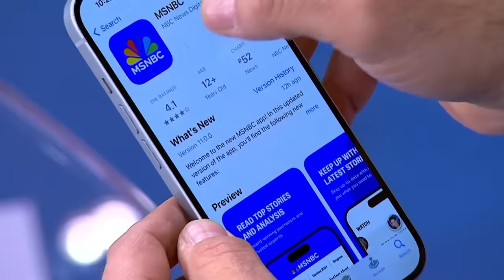Raf Sanchez: Netanyahu is ‘signaling his fury’ over U.N. resolution by canceling top officials’ trip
Israeli Prime Minister Benjamin Netanyahu has canceled an Israeli delegation’s trip to Washington after the U.S. refused to veto a U.N. Security Council resolution demanding a ceasefire in Gaza for the remainder of the month of Ramadan. NBC News International Correspondent Raf Sanchez joins Andrea Mitchell to discuss Netanyahu’s actions.